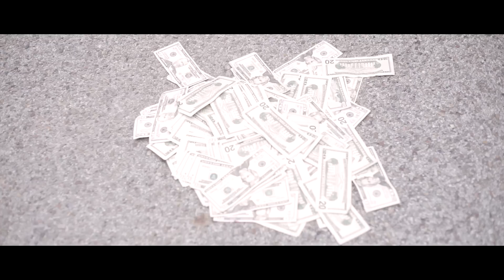Travy Racks - Jackin For Beats (Prod. By Stevie b.) shot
Artist: @TarvyRacks